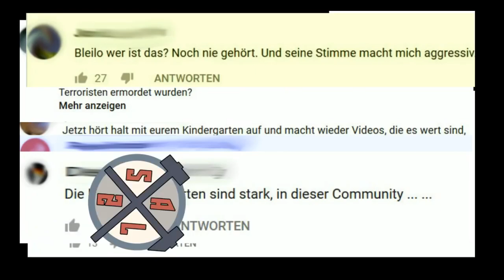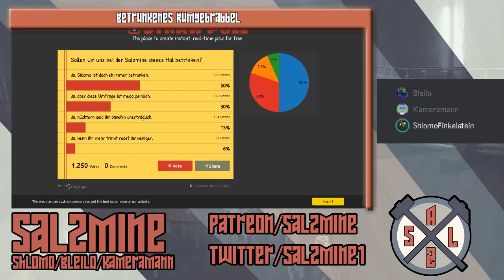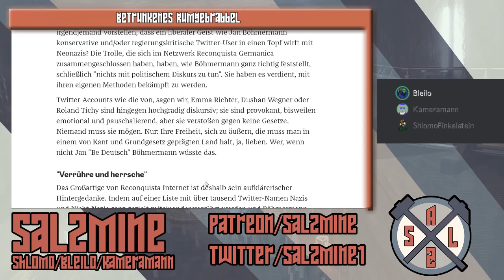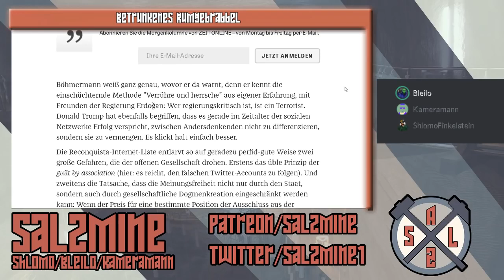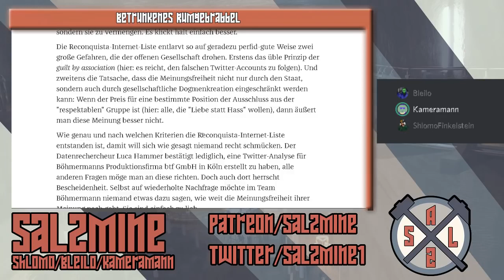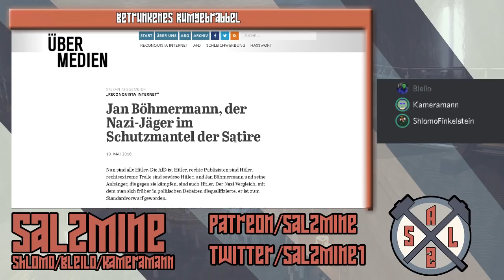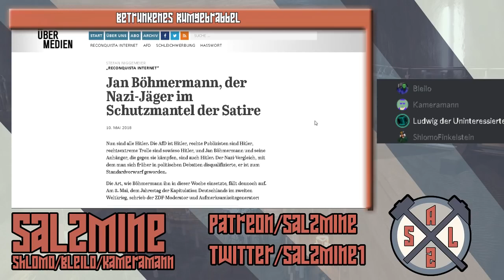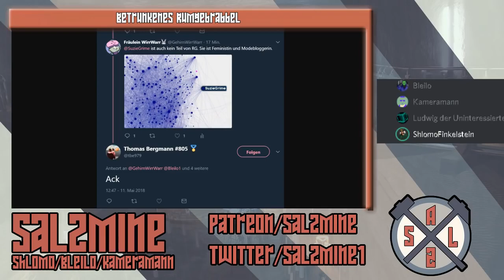Betrunken am Kindertisch - Reconquista Internet & die Nachwirkungen (Reload Salzmine)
Dieses Video lade ich hoch um an die alte Zeit zu gedenken .

wenn ihr mehr wollt zeigt es mir mit einen Abo und Like .

Gruß AirCrime